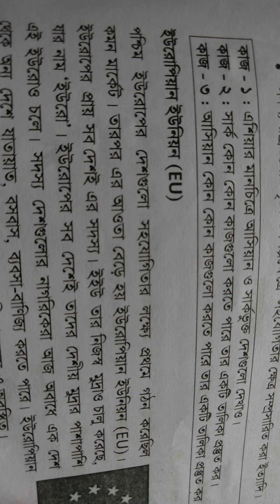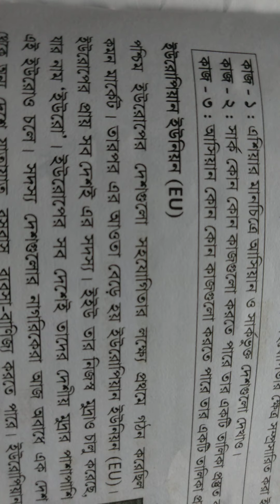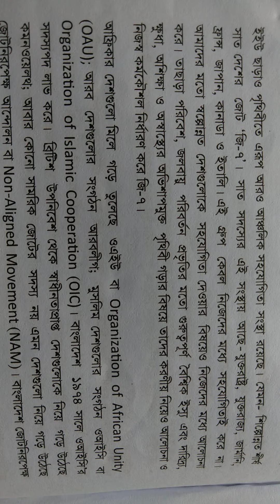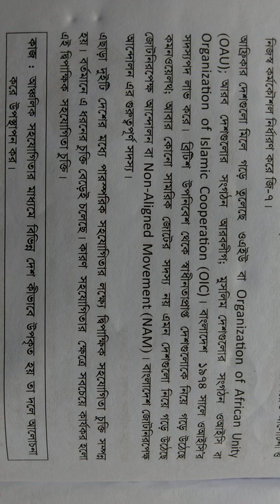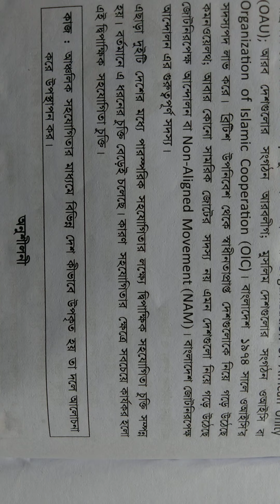25-07-2021 Lucky akter Class:Six Subject:Bangladesh and Global Studies.